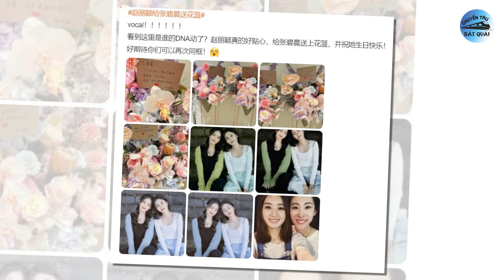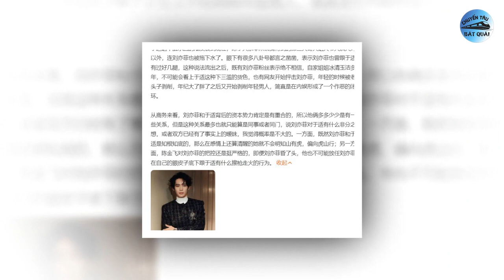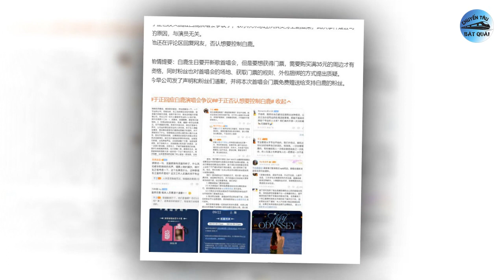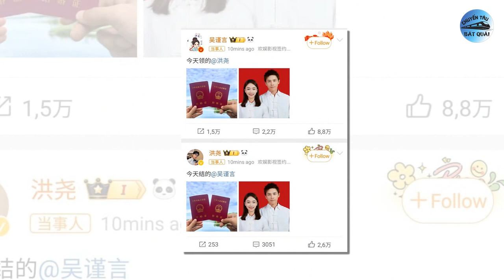Bạch Lộc miễn phí vé tham dự, Lệ Dĩnh người tình không cưới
1. Triệu Lệ Dĩnh công khai tình cảm dành cho 'người tình không bao giờ cưới'.
Dù có sự nghiệp thành công nhất nhì CBiz, Triệu Lệ Dĩnh lại tỏ ra là một người tương đối hướng nội. Nàng tiểu hoa lứa 85 vốn là người nổi tiếng có ít bạn bè và thậm chí chỉ có thể đếm trên đầu ngón tay.
2. Rộ tin Lưu Diệc Phi hẹn hò 'sao nam kém 9 tuổi' Vu Thích sau lần hợp tác vào năm 2023?
Ngày 12/9, theo tờ iFeng, mối quan hệ của Lưu Diệc Phi và Vu Thích trở thành tâm điểm chú ý trong dư luận Trung Quốc. Cặp sao vướng nghi vấn hẹn hò sau khi 1 tài khoản MXH cho biết từng nhìn thấy Lưu Diệc Phi và đàn em kém 9 tuổi đi xem phim cùng nhau. Vu Thích đã đưa Lưu Diệc Phi đến xem suất chiếu sớm tác phẩm A Lạp Thái Của Tôi mà anh đóng chính tại Bắc Kinh (Trung Quốc). Họ người trước kẻ sau vào rạp nhưng lại ngồi cạnh nhau.
3. Bạch Lộc quyết định phát miễn phí vé tham dự buổi trình diễn ca khúc mới.
Vừa qua,  Bạch Lộc phát hành album mới mang tên "My Odyssey" với 3 bài hát. Ngôi sao giải trí hàng đầu xứ Trung đã thực hiện được mong muốn của mình trước tuổi 30. Các bài hát của Bạch Lộc được người hâm mộ đón nhận, nhưng cũng có nhiều ý tiêu cực dành cho album mới của nữ diễn viên. Theo truyền thông Trung Quốc, album của nữ diễn viên có giá 12 NDT. Nếu album kèm theo 6 tấm card thì có giá 88 NDT.
4. 'Ngụy An Lạc' Ngô Cẩn Ngôn và 'Hoằng Trú' Hồng Nghiêu khoe giấy đăng ký kết hôn, xác nhận trở thành vợ chồng.
Mới đây, cư dân mạng "dậy sóng" trước thông tin Ngô Cẩn Ngôn và Hồng Nghiêu vừa khoe giấy đăng ký kết hôn, xác nhận trở thành vợ chồng. Cả hai đều là diễn viên phim Diên Hi Công Lược, với vai Nguỵ Anh Lạc và Hoằng Trú: "Hôm nay kết hôn".